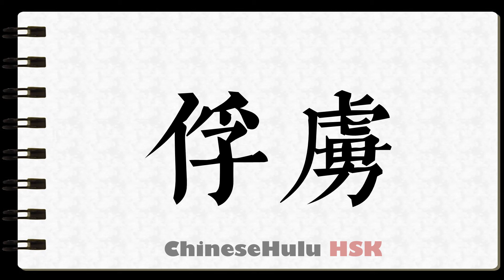How to Write prisoner in HSK Chinese